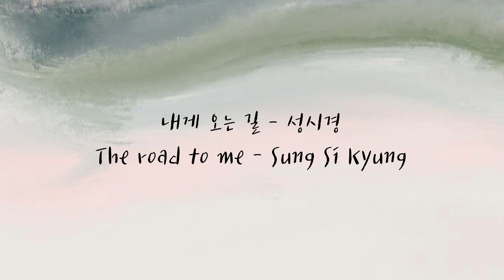[ 1시간 연속 듣기 ] 성시경 | 내게 오는 길 | SUNG SI KYUNG | The road to me | k-pop piano cover | 잔잔한 가요 피아노 연주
SHALOM!

'성시경-내게 오는 길' 입니다 :-D